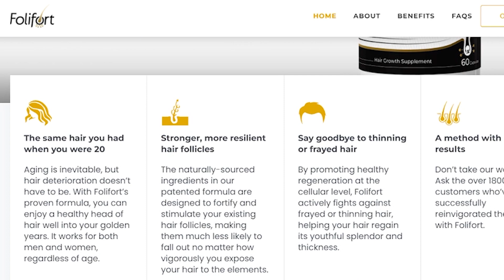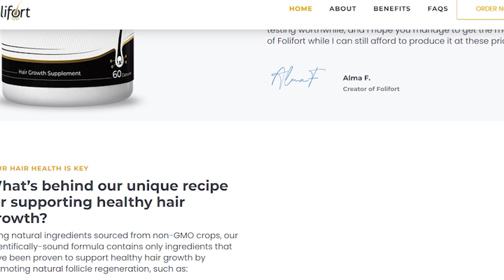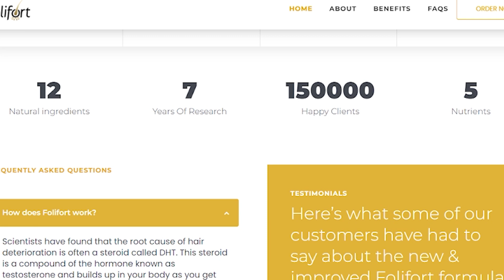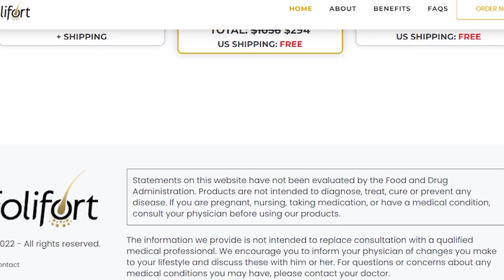FOLIFORT - FOLIFORT REVIEW - REVEALED THE TRUTH! - Folifort Tablet - Where to Buy Folifort?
I really hope this Folifort Review helps with the information you were looking for, that was my intention when I recorded this video

0:00 Folifort
00:17  Be careful!
01:03  What is Folifort? Does Folifort Pills Work?
03:04 Does Folifort Tablet Have Any Side Effects?

Folifort - Folifort Review

Folifort is an-all natural product that helps to reverse balding and hair loss. By taking two capsules of Folifort daily, anyone can avoid hair loss without relying on artificial treatments.After taking Folifort, anyone can quickly restore lost hair using natural ingredients. The supplement claims to specifically target alopecia, a hair loss condition that affects nearly half of all men and a quarter of all women. The Folifort formula claims to work on men and women of all ages, including those bald for “40 years” or more. Regardless of your age or the severity of your hair loss, you can avoid these problems thanks to Folifort.

Folifort Tablet - Folifort Price

For Folifort to work, you have to commit to the treatment, because there’s no magical pill that will make you grow your hair in 1 day. If you take it step-by-step, your hair will grow much faster than it is now. So just make sure you take two capsules, as the supplier recommends, daily to reverse balding once for all.
Folifort Pills - Where to Buy Folifort

Results with Folifort for Hair  may vary on external factors because each body reacts and absorbs nutrients in a different way as I told you in this review. Many people start seeing the most expressive results after three months, others have results with Folifort even faster.

In this Folifort Review, I also introduced important information that you must know before buying this product. As mentioned, to use Folifort the right amount you need to use it every single day. It is very simple to use. Anyone at any age can use Folifort.

Also, as mentioned in this Folifort Review, be patient with your treatment and keep in mind that this Folifort is natural and will help you with your hair loss issues, but you also have to commit to taking Folifort Supplement every day.